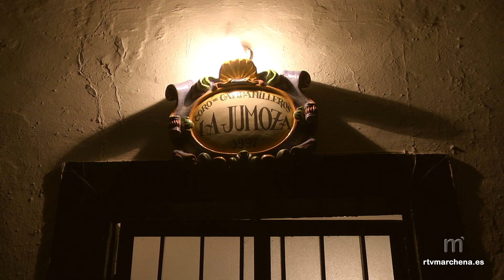XXV Aniversario Coro Campanilleros La Jumoza 23-12-2022